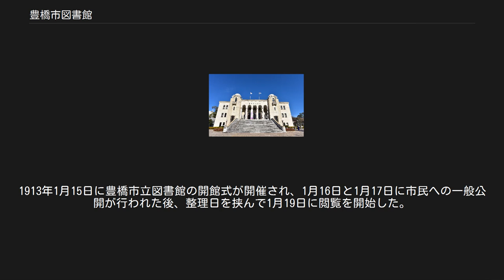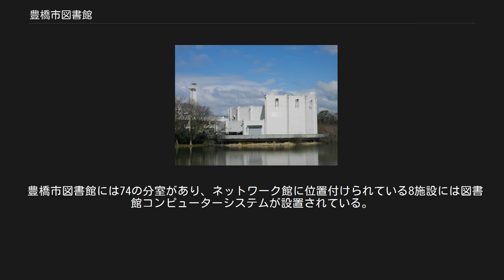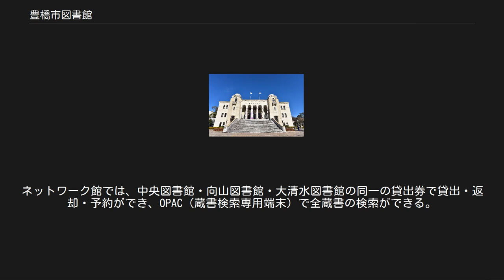豊橋市図書館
豊橋市図書館（とよはししとしょかん）は、愛知県豊橋市にある公共図書館の総称。
 羽根井町にある豊橋市中央図書館、向山大池町の豊橋市民文化会館にある豊橋市向山図書館、大清水町の豊橋市大清水まなび交流館「ミナクル」にある豊橋市大清水図書館の3館と、市民館（地区公民館）などにある74の分室（ネットワーク館8館含む）からなる。
2016年度（平成28年度）末の蔵書数は1,003,918冊。
 豊橋に一の公会堂、図書館なきを遺憾とし、先ず市として実用に足るべきものを建設し、市民の利益を図らん — 豊橋市初代市長 大口喜六、1911年7月11日 1906年（明治39年）8月1日には渥美郡豊橋町が市制を施行して豊橋市となった。
愛知県では名古屋市に次いで2番目、全国では62番目に市制施行した自治体である。
このころの豊橋市には、羽田野敬雄による羽田八幡宮文庫（1848年開館-1907年頃閉鎖）と、実業家の遠藤安太郎が運営した私立豊橋通俗図書館（1910年設立）という2つの私立図書館があったが、公立図書館の設置を求める機運が高まっていた。
1900年（明治33年）9月には図書館設立委員会が設置されたものの、この際には建設が実現することはなかった。
 1911年（明治44年）9月27日には大口喜六市長が、図書館を建設する議案を豊橋市議会に提出。
豊橋市議会では賛成多数で可決され、1912年（明治45年）4月1日には愛知県から図書館設立が認可された。
豊橋市図書館はこの日を創立の日としている。
愛知県からの認可を受けて、花田町守下（現在の豊橋市立松葉小学校の北東）で建設工事を開始した。
7月1日を予定していた開館日は3か月以上遅れたものの、10月23日に本館が竣工した。
1913年1月15日に豊橋市立図書館の開館式が開催され、1月16日と1月17日に市民への一般公開が行われた後、整理日を挟んで1月19日に閲覧を開始した。
初代館長は豊橋市立八町高等小学校の訓導兼校長だった田部井勝蔵。
開館時の蔵書は10,142冊であり、帝国図書館の分類法にしたがって10部門31部に分類された。
豊橋市立図書館は市制施行後に初めて設立された公共施設である。
名古屋市にはまだ市立図書館が存在せず、豊橋市立図書館は愛知県で初めて設置された市立図書館だった。
戦後の区画整理によって跡地の大部分は道路となっているが、現在の豊橋市立松葉小学校の北東端に位置した。
 1915年（大正4年）8月1日には児童室と新聞閲覧室を新設し、児童書と新聞は無料で閲覧が可能となった。
1916年（大正5年）5月には『豊橋市立図書館図書分類目録』を刊行している。
館内閲覧のみだった蔵書の館外貸出も計画されたが、花田町守下時代には実現していない。
建物は洋風の平屋建てであり、新聞閲覧室、窓口、読書室、児童室、喫茶室などがあった。
用水路を隔てた北側には安藤政次郎が運営した私立の安藤動物園（豊橋総合動植物公園の前身）があった。
開館時には1回2銭の閲覧料が必要で、図書館法が施行されるまでは有料で運営されていた。
開館当初の開館時間は「9時-16時」だったが、すぐに「9時-21時」と延長された。
 1922年（大正11年）には細谷忠男市長が豊橋市公会堂の建設や豊橋市立図書館の移転や豊橋市立豊橋商業学校の新校舎建設などの議案を豊橋市議会に提出したが、大口喜六らの反対にあって市民運動なども起こり、その混乱は「市会騒擾事件」と呼ばれている。
1923年（大正12年）には細谷市長が辞任したことで計画は延期された。
1933年（昭和8年）には（一般市民ではなく）学校教員を対象とした巡回文庫を開始したが、この取り組みは1939年（昭和14年）には終了している。
 西八町時代に隣接地にあった豊橋市公会堂 1931年（昭和6年）には鉄筋コンクリート造の豊橋市公会堂が竣工していたが、1936年（昭和11年）には豊橋市公会堂の東隣である西八町32番地に図書館を移転させる議案が豊橋市議会で可決された。
1938年（昭和13年）に3月30日に竣工式を行い、4月1日から移転作業を行い、5月2日に開館した。
鉄筋コンクリート造3階建てであり、3階部分には貸しホールとして利用できる講堂が設けられた。
開館時間は「9時-20時」であり、旧館時代と同じく閲覧料が必要だった。
戦局が深まるにつれて人件費や図書購入費は減額され、新館移転直後に年間97,907人だった利用者数は、1945年（昭和20年）に...